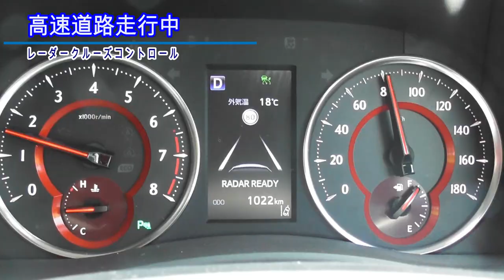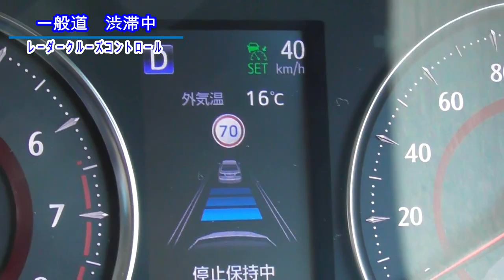【レーダークルーズコントロール】高速・渋滞で自動運転！ 新型アルファードＳＣパッケージ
トヨタ　新型アルファードのレーダークルーズコントロール！
先行車追従走行、定速走行、レーントレーシングアシスト、
自動ブレーキ、ロードサインアシスト。
本当に、車の運転が楽になる運転手のための高級車だなと思います。
半自動運転、ほぼ、自動運転。
でも、完全にすべてをゆだねると事故につながるので、
このシステムを過信せず、なるべく自分で運転しよう～
上手に使えば楽になるんだろうな。

一般道の渋滞時に使用したら、便利だった～
高速も便利！
進路方向変えたりまではできないけど、良い～